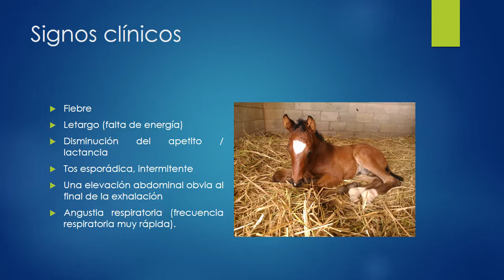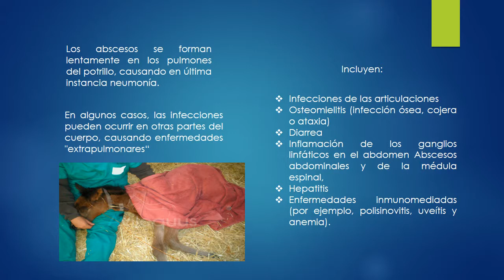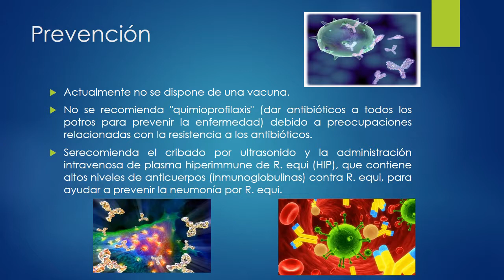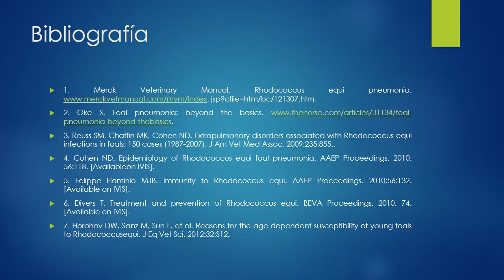Pneumonía supurativa en potros UAAAN-UL